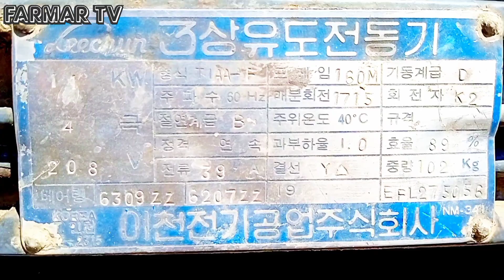Solar Tubewell 15 Hp Teco motor Japan Loom Solar 440 Watt Solar Panel 25 Solar panel system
water level 19 feet
water pump 5/6
trolley solar panel